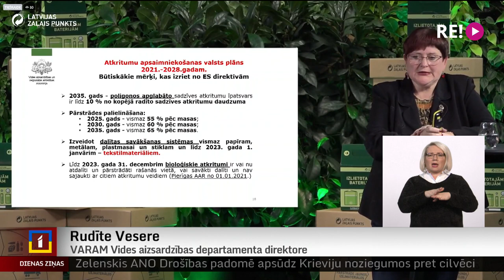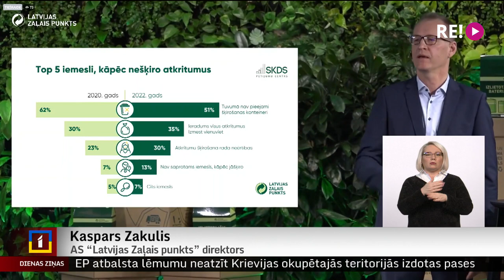Atkritumus šķiro arvien vairāk – poligoni piepildās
Latvijā atkritumus šķiro gandrīz 80 % iedzīvotāju, liecina aptaujas rezultāti. Atbildīgā ministrija paredzējusi paplašināt šķirojamo atkritumu klāstu. Taču poligoni strauji piepildās. “Getliņu” poligonā vietas vairs nebūs, iespējams, jau pēc pieciem gadiem. Plašāk stāsta Dāvids Freidenfelds.